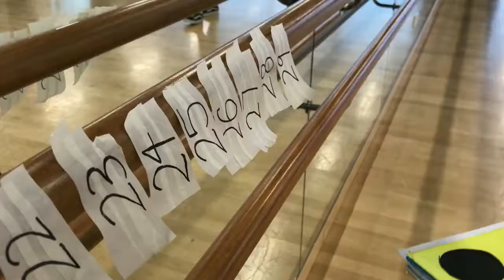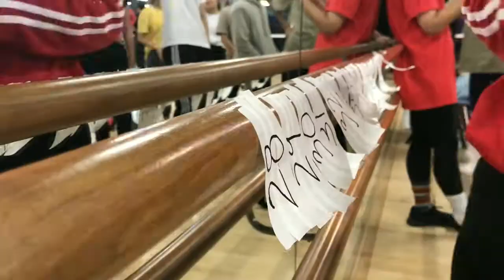UCS Jan Intake Auditions 2018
UCS Audition | January Intake 2018